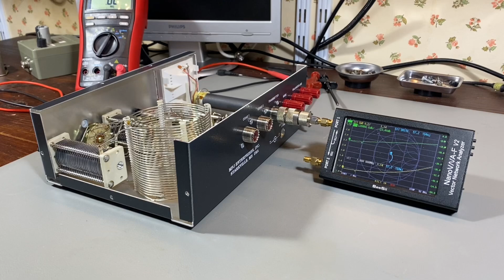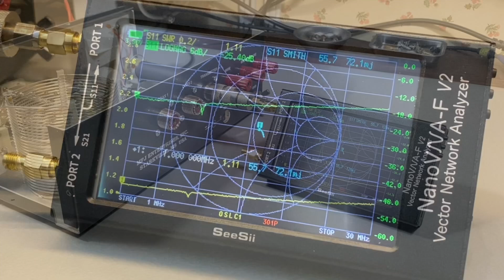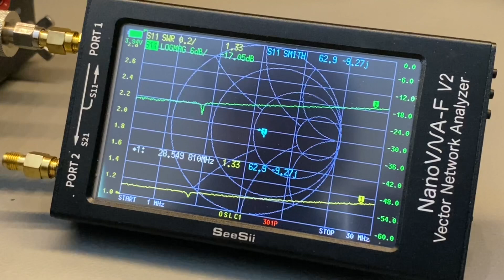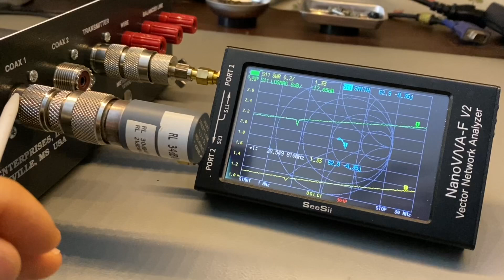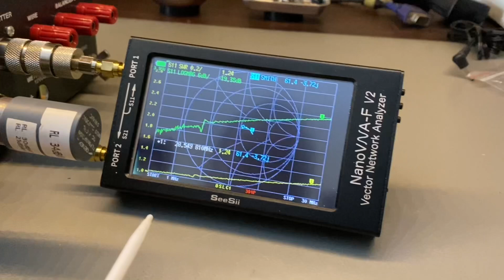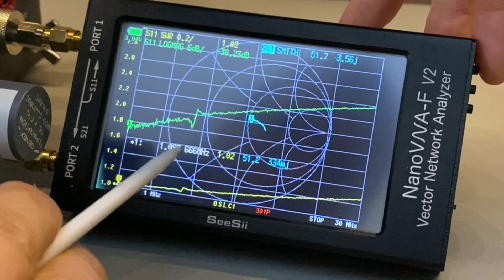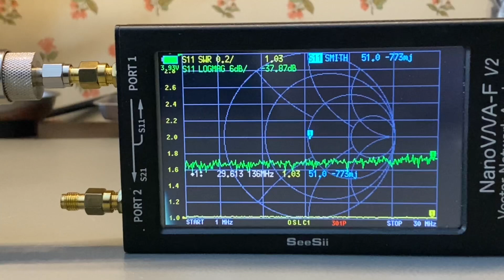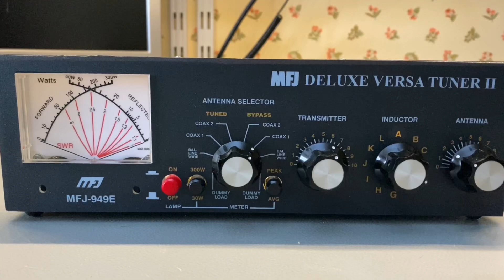MFJ-949E check with nanoVNA Part1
I measure this MFJ with my nanoVNA to n through mode to see the interaction along a 50ohm impedance line.
Also I take a look at the internal resistive load (dummy load).